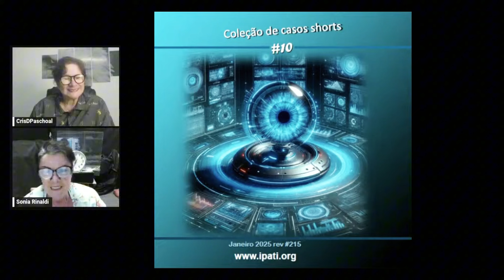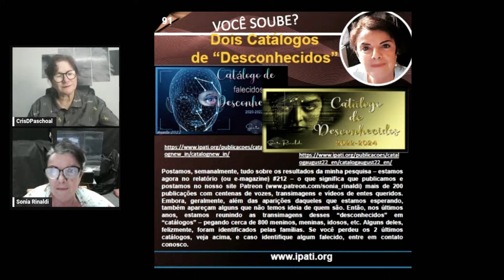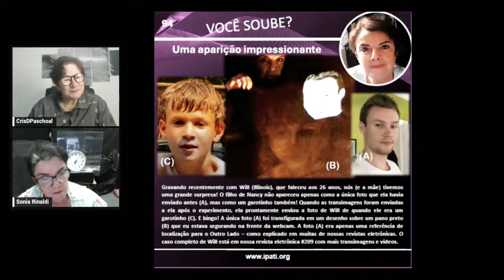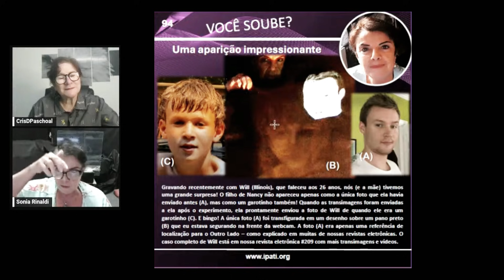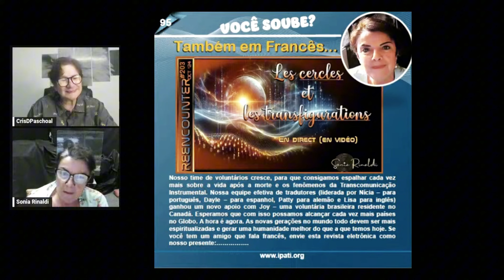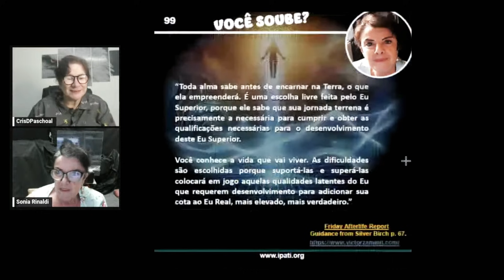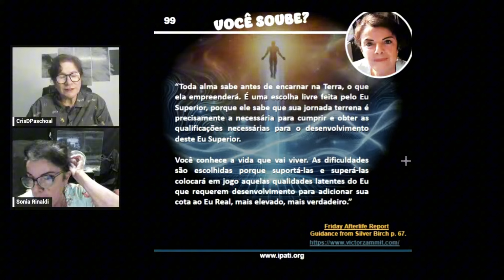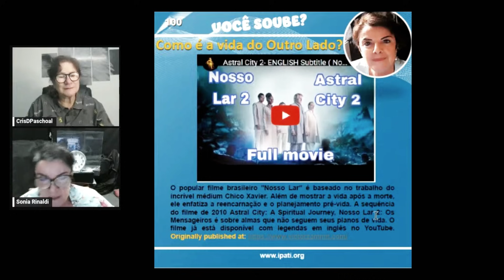Sonia Rinaldi Compartilha Novas Pesquisas em Transimagens e Novos Banners sobre TCI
Neste vídeo separamos um trecho da Live no canal KroonTV onde Sonia Rinaldi Revela Pesquisas em Transimagens e Novos Banners sobre TCI.